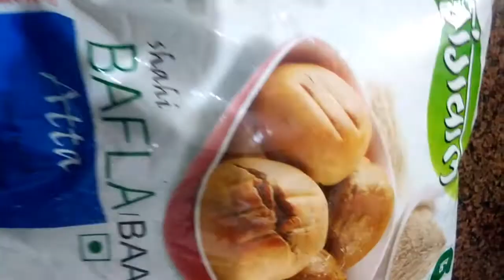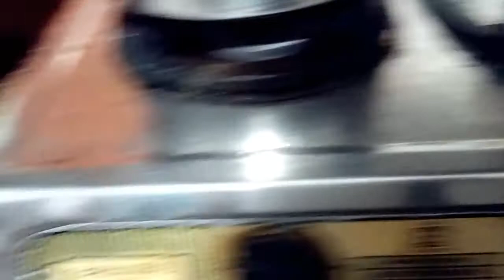INDIAN mom busy routine || My son birthday cooking volg ll matar paneer recipe / bati recipe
Hello friends,,

to mere son ke birthday par meine jo cooking ki Vahi main aapke sath share kar rahi hun tu aaj Ka ye cooking volg apko Pasand Aaye To video ko like aur channel ko subscribe Kijiye thank you have a good day🤗🌸